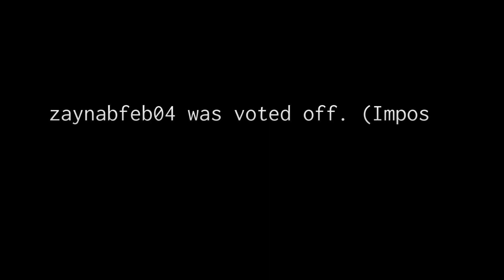OHHHH CRAP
oh my jesus.